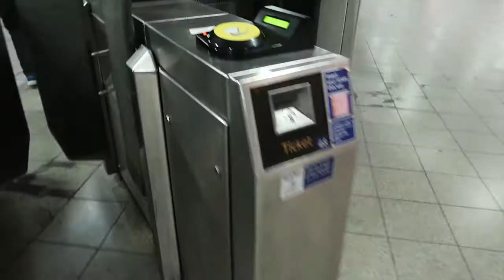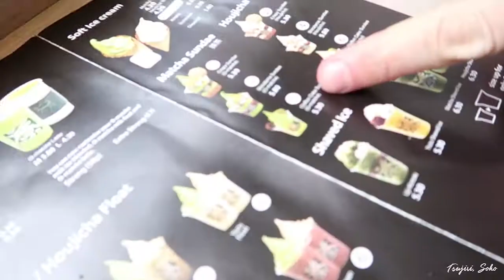EASTER WEEKEND 17 | TheOddMob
PLACES VISITED_
- Tsujiri, Soho
- Peggy Porschen, Belgravia
- Comedy Night, Pleasance Theatre near Kentish Town

BEAUTY&STYLE_
- All makeup is Giorgio Armani (foundation is luminous silk 5.5)
- Both t-shirts are from Boohoo
- Beth wearing Skinny Lin Nudie Jeans
- Josh wearing Thin Finn Nudie Jeans
- Beths coat is from Religion
- Joshs coat is from Boohoo

EQUIPMENT_
- Canon Powershot G7X Mark II
- Nikon D3300
- Gorilla Pod
- Manfrotto Pod